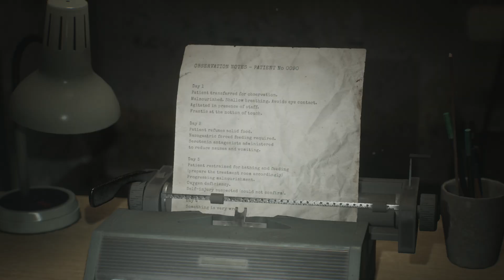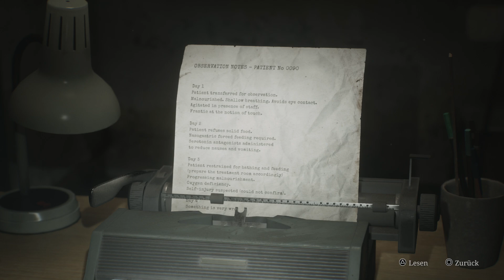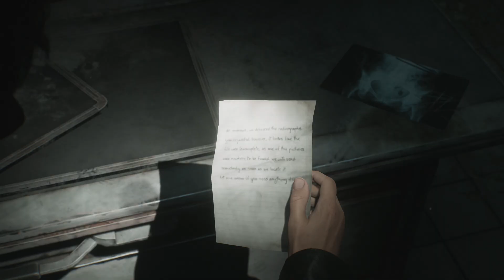Viele (noch nicht) lösbare Rätsel auf einmal! - Silent Hill 2 #19 (deutsch/PS5)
Herbst-Zeit ist Grusel-Zeit.
Viele positive Reviews. Ein gutes Remake? Machen wir uns selbst ein Bild.

Als Fan der Reihe bin ich gespannt, hab mich aber selbst noch nie an einen Teil herangetraut. Versuchen wir's!

Schulle auf Instagram: SchulleZockt

Infos zum Spiel:
Silent Hill 2 ist ein vom polnischen Entwicklungsstudio Bloober Team für die Systeme PlayStation 5 und Windows entwickeltes Computerspiel der Silent-Hill-Videospielreihe und Remake des gleichnamigen Computerspiels aus dem Jahr 2001. Publisher Konami veröffentlichte den Survival Horror am 8. Oktober 2024.
Datum der Erstveröffentlichung: 7. Oktober 2024
Plattformen: PlayStation 5, Microsoft Windows
Entwickler: Bloober Team
Herausgeber: Konami, Konami Digital Entertainment